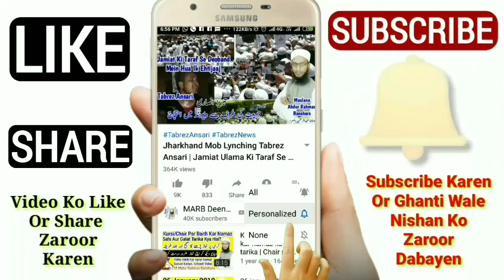Isha Ki Namaz Ka Waqt, Rakat, Niyat Or Full Tarika | Isha Ki Namaz Kaise Padhe | عشاء کی نماز | MARB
Isha ki namaz ka tarika kya hai isha ki namaz kaise padhe isha ki namaz ka waqt yani time kya hai, isha ki namaz meun kitni rakat hai or isha ki namaz ki niyat kaise kare sahi sunnat tareeqa kya hai namaz ka bayan by Mufti Abdur Rahman Banahara MARB Deeni Malumaat YouTube Channel

2⃣ WhatsApp Par Ham Se Judne Ke Liye Aap Apne WhatsApp Number Se Hamare WhatsApp Number Ko Apna Naam Aur Mukammal Adress Ke Saath Add Likh Kar SMS Send Karen,

3⃣ Koi Sawal Yani Masla Masaail Puchna Ho To Aap Comment Ke Zarya Puch Sakte Hain Ya Mufti Sahab Ke Number Par Call Kar Ke Puch Sakte Hain,

4⃣ Channel Ke Bare Mein Kuch Batana Ho Ya Aap Apni Video Dalna Chahte Hain To Rabta Kar Sakte Hain,